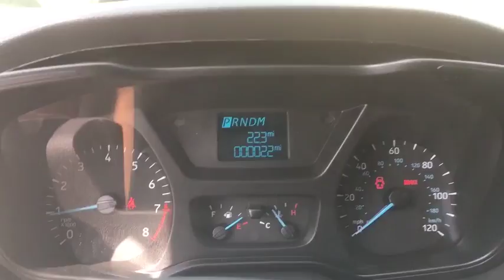2019 Ford Transit Chantilly, Leesburg, Sterling, Manassas, Warrenton, VA 91410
New 2019 Ford Transit available in Chantilly, Virginia at Ted Britt Ford Lincoln. Servicing the Leesburg, Sterling, Manassas, Warrenton, VA area.